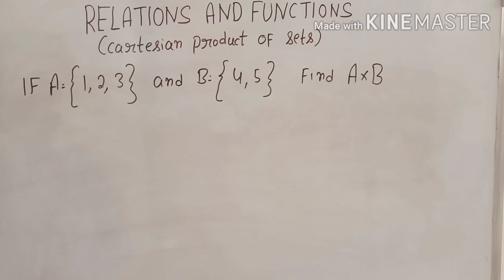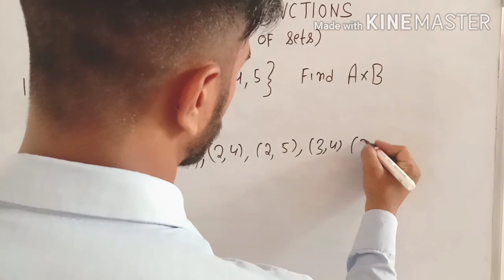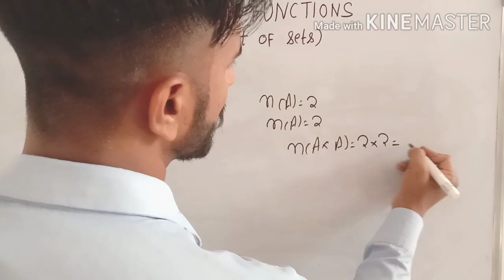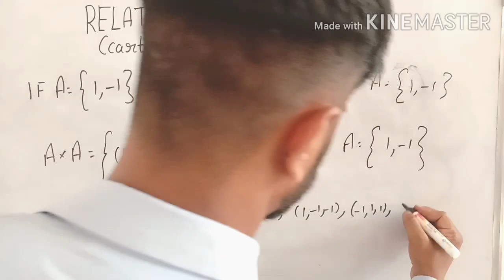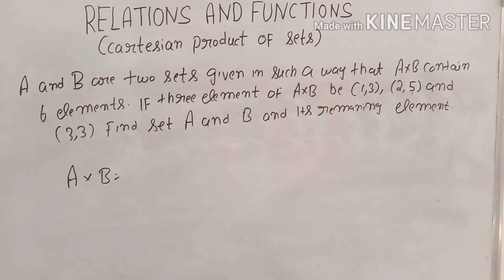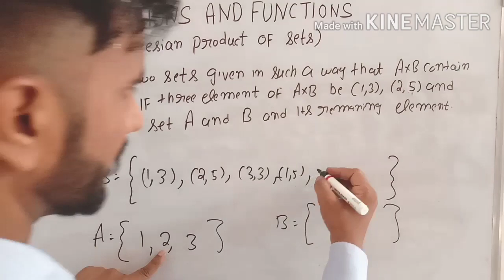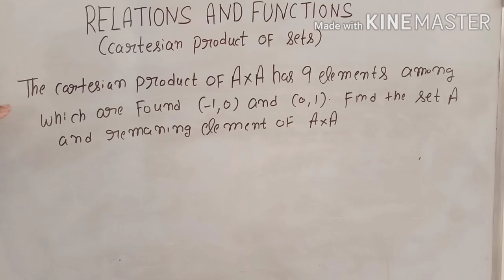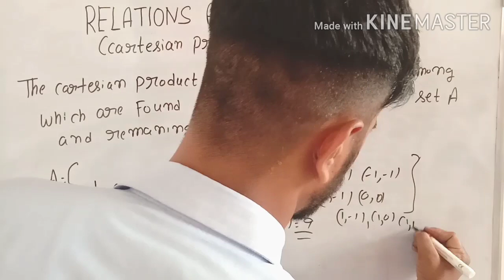Relation And Function | Cartesian Product of Two Sets | HSSC Advance Math | Advance Math by amit